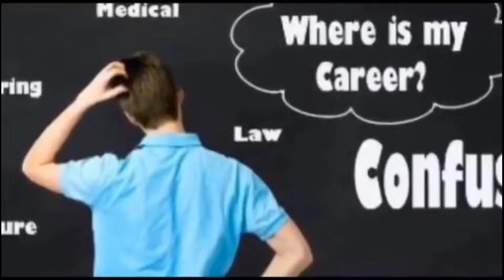उत्तराखंड। रोशनदान की जाली काटकर अंदर से नकदी व 20 लाख से अधिक जेवरात चोरी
नमस्कार  द उत्तराखंड News में आप सभी लोगों का स्वागत है